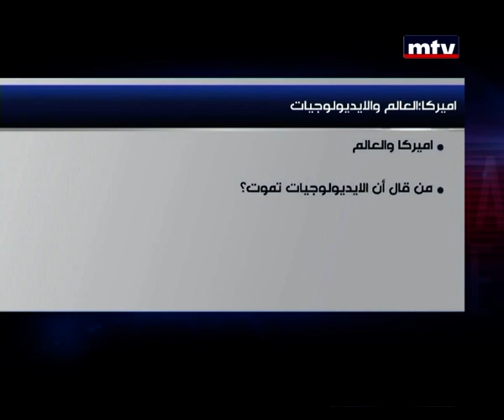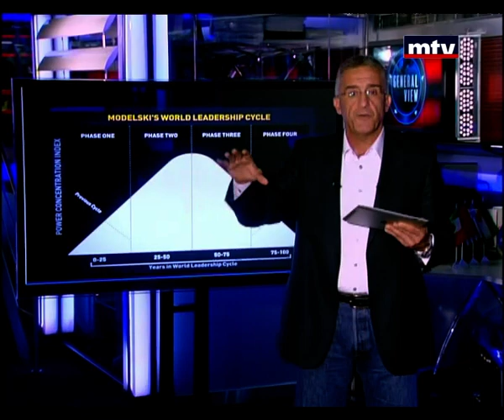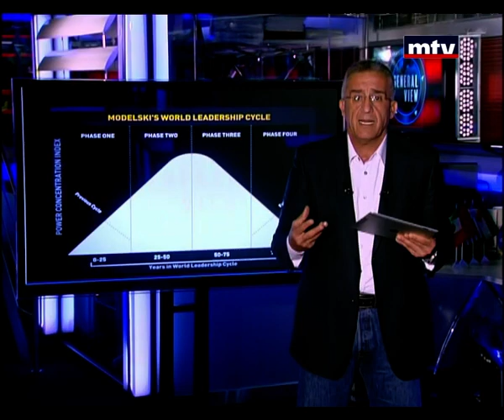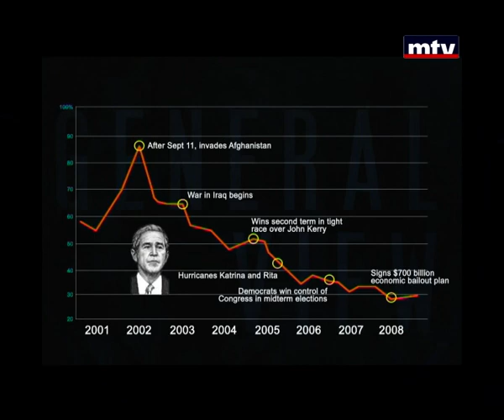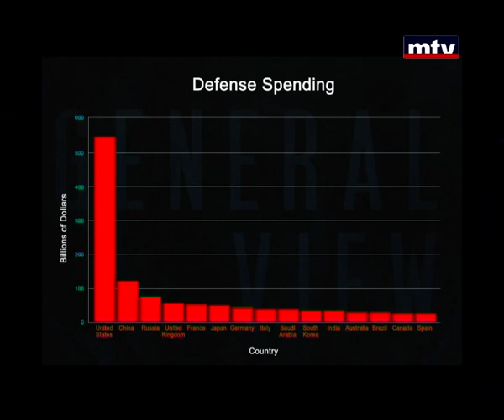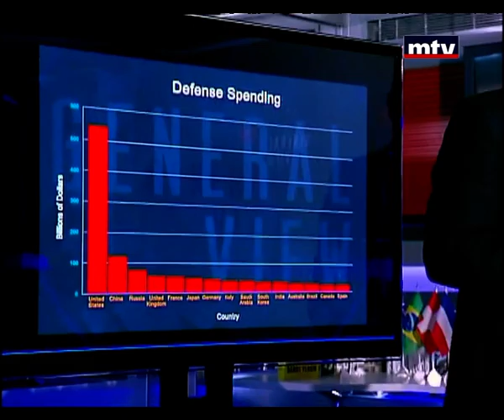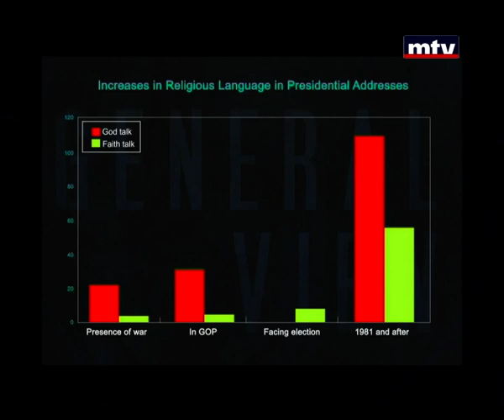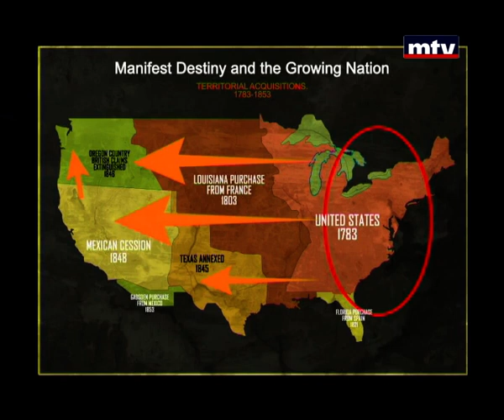General View 28/03/2014